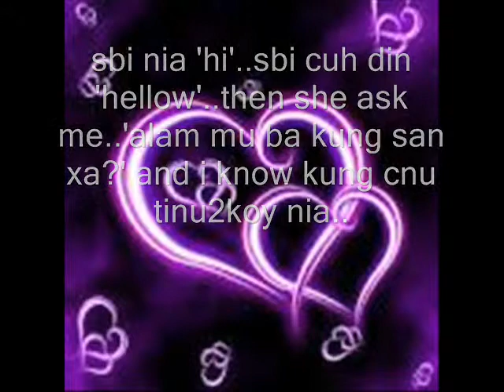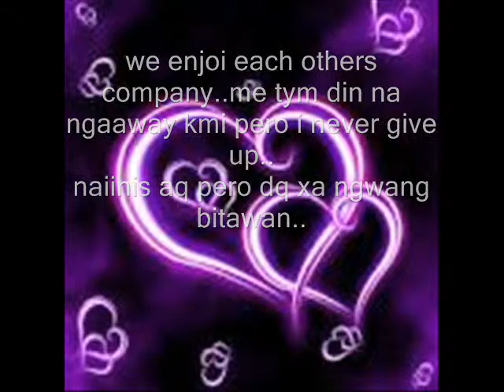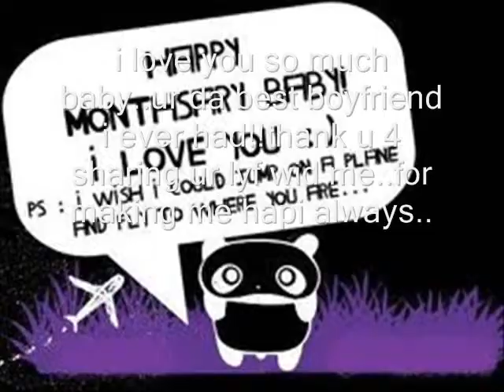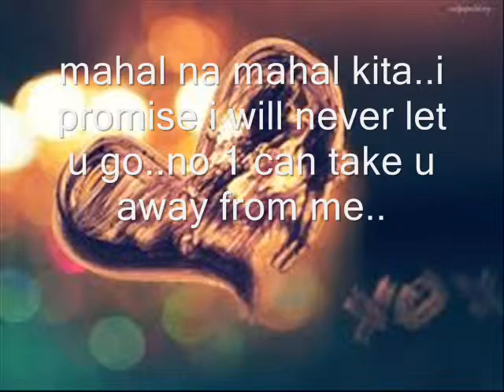HAPPY 6TH MONTHSARI BABY!!